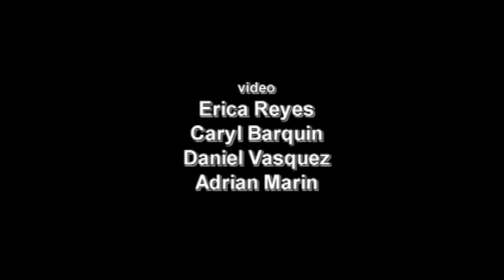Perspectives 93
Professor Leon Blevins talks with retired UTEP professor Anthony "Tony" Kruszwsky about his experience during the Nazi invasion of Poland in 1939.